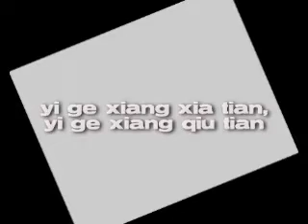me singing 一个像夏天一个像秋天 by 范玮琪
I like this song alot so i decided to try singing it. Leave some comments ya~ hehee... Thanks! :)